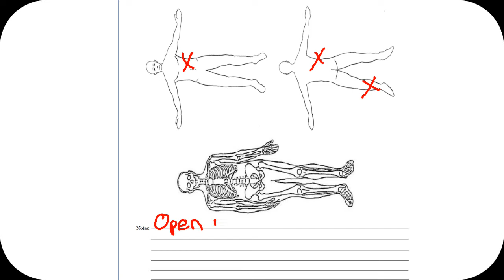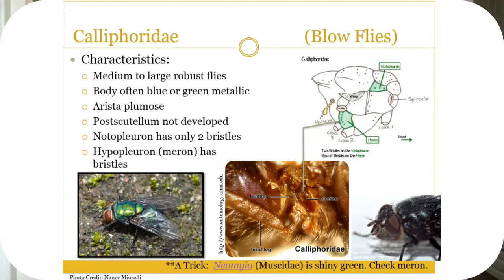ENTOMOLOGIST ANSWERS Commonly Googled Questions About Entomology and Entomologists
New video series! I'll be answering commonly Googled Q's about entomology - but I thought I'd just start simple for today. Questions answered below

What Do Entomologists Study 0:38
Why Do Entomologists Study Insects 1:11
What Does Entomology Mean 2:40
What Do Entomologists Do 2:51
What Do Entomologists Make 3:41
What Do Entomologists Do Every Day 4:25
What Do Entomologists Wear 4:36
Why Do Entomologists Use Dichotomous Keys 5:12
What Do Entomologists Use To Catch Insects 6:17
What Do Entomologists Do at a Crime Scene 8:18
How Do Entomologists Help Solve Crimes 9:28